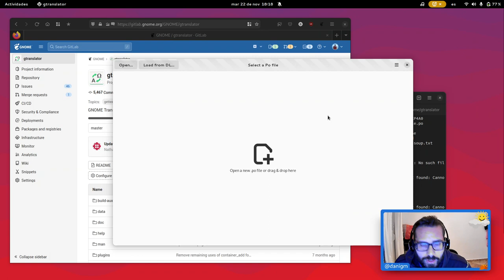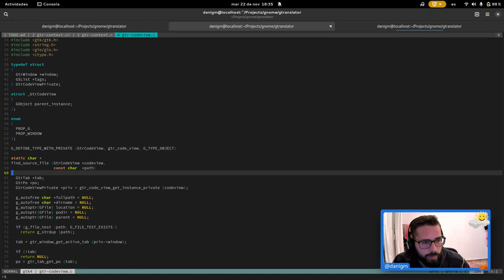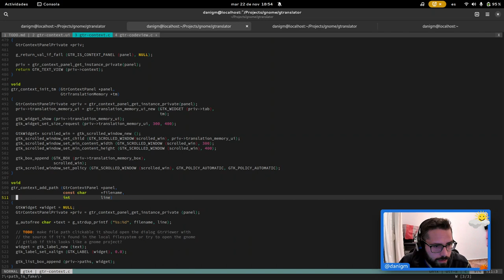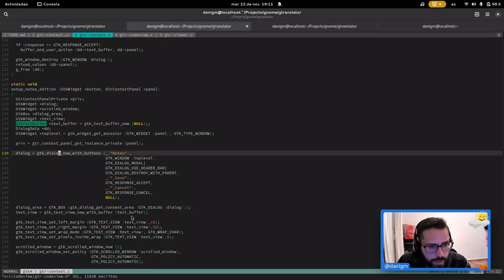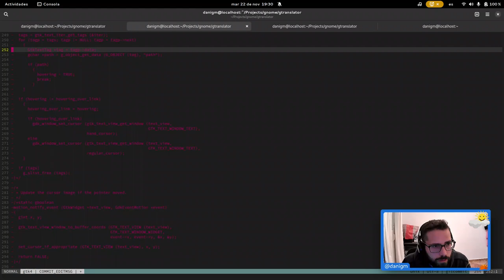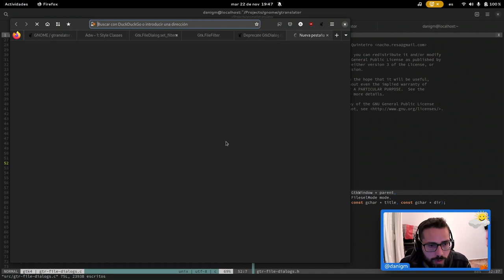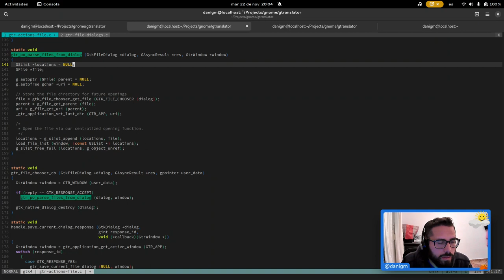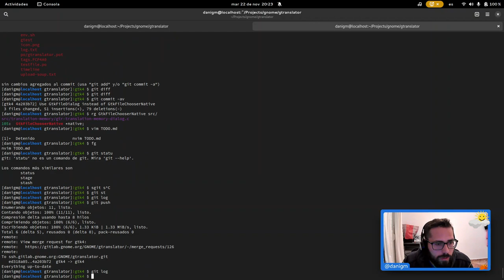Eliminando warnings de compilación en Gtranslator | C | Gtk4 | GNOME | live coding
Una nueva sesión de actualización del código de Gtranslator a Gtk4, terminando la migración del panel lateral y reemplazando el GtkFileChooserNative que está deprecated -- Watch live